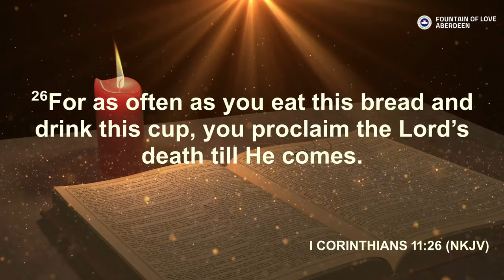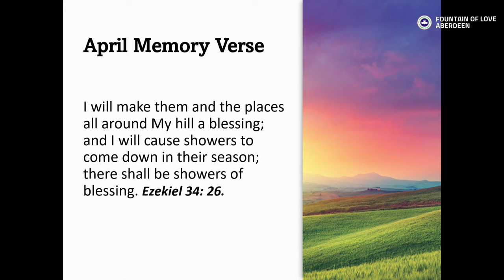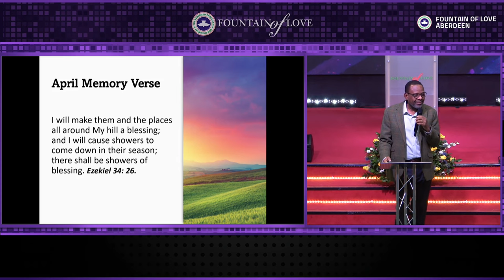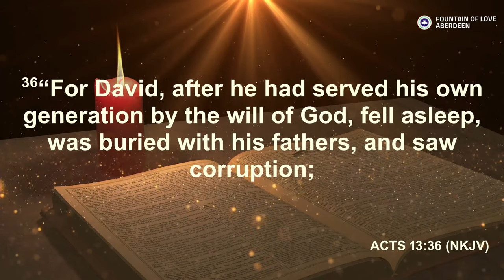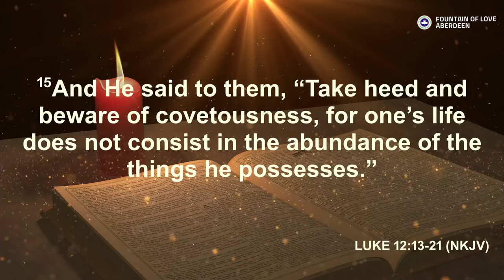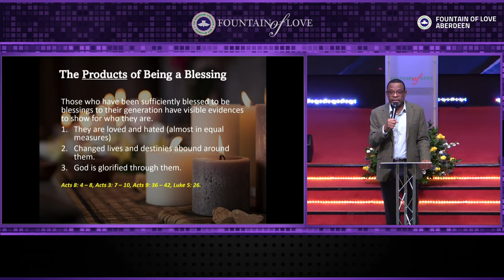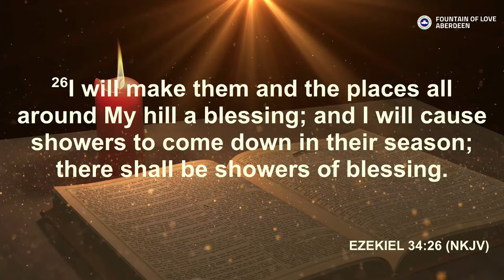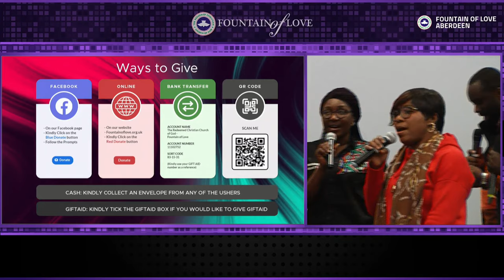MIDWEEK SERVICE | 10.04.24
Join us physically and virtually for an awesome time of fellowship in God's presence every Wednesday at 6pm (GMT).

Address: 29-31, Palmerston Road, Aberdeen AB11 5QP